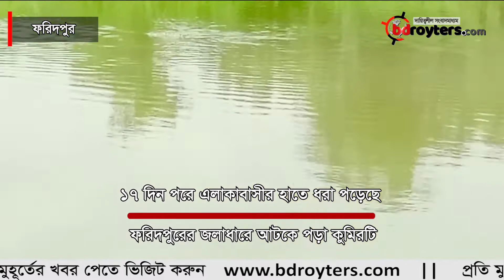১৭ দিন পর জালে ধরা পড়ল বিরল প্রজাতির সেই কুমির || Bangladesh Royters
১৭ দিন পর জালে ধরা পড়ল বিরল প্রজাতির সেই কুমির